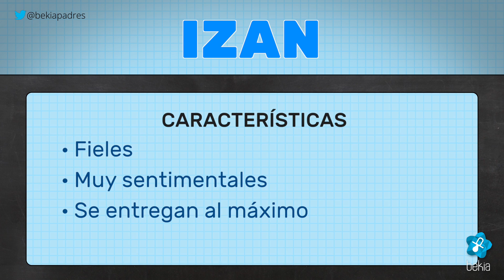Significado del nombre Izan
¿Qué significa el nombre de Izan? ¿Cuál es su origen? ¿Cómo son las personas de nombre Izan?